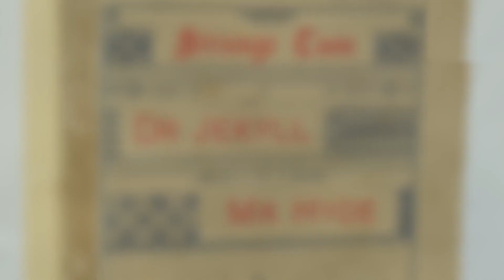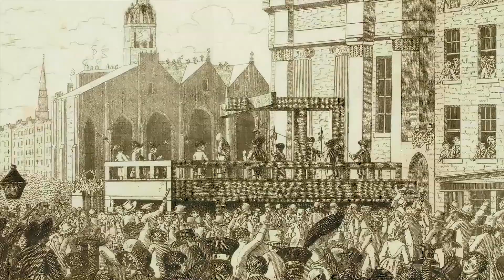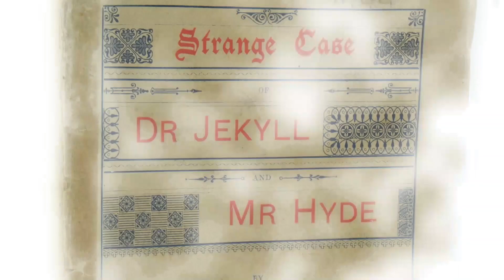The Bizarre True Origins Behind Dr. Jekyll And Mr. Hyde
Most of us are familiar with Robert Louis Stevenson’s famous tale entitled The Strange Case of Dr. Jekyll and Mr. Hyde. Here is the real life story behind its origins.

Outro Credits:
Greenscreen Thunder Storm HD